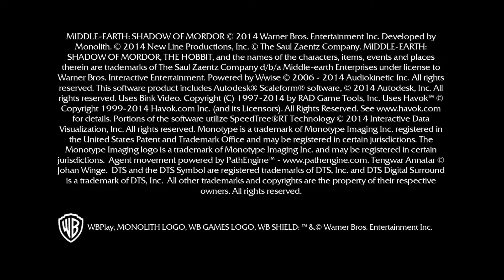Rynes Plays: Middle-earth: Shadow of Mordor [Talion - Prologue & Entering Mordor]